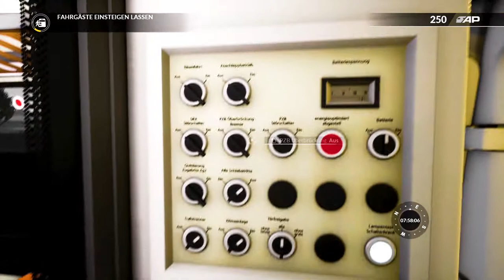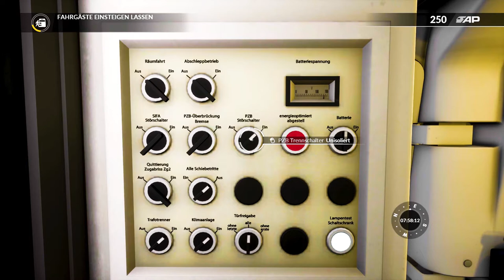Leipziger - Train Sim World 2020 (Rapid Transit)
In diesem Szenario fahren wir einen Zug von Delitzsch unt. Bahnhof, durch Leipzig und den City-Tunnel bis zur südlichen Endstation in Markkleeberg-Gaschwitz.

Euer se1densp1nner